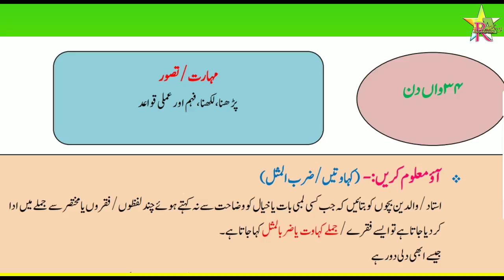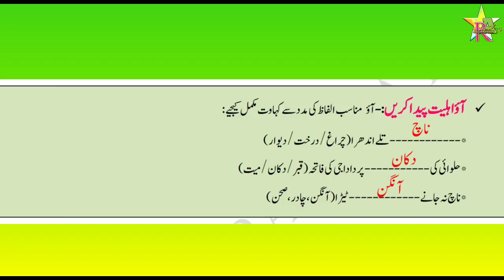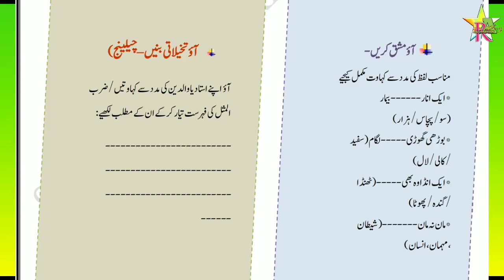Bridge Course | Class 6 | Urdu | Day 34 | Std 6th Urdu Medium